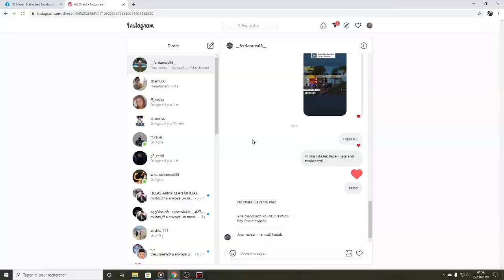AWM Great Master ∣ Free Fire HiGHLiGHTS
I PUT THE BEST OF THE BEST !!